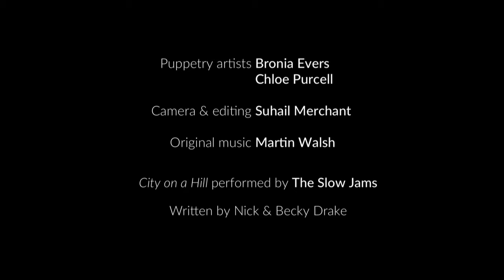Puppet Power! A Film by St Mary's Primary School | Little Angel Theatre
Over the last half term, our Creative Learning team have been working with our partner school St Mary's to create Puppet Power! This project was designed to explore how puppetry can be used to support different areas of the curriculum and unite children, teachers and parents. St Mary's pupils have learnt puppet making, writing and performance skills, culminating in this short film.

Film by Suhail Merchant

Supported by the Paul Hamlyn Explore and Test Fund.